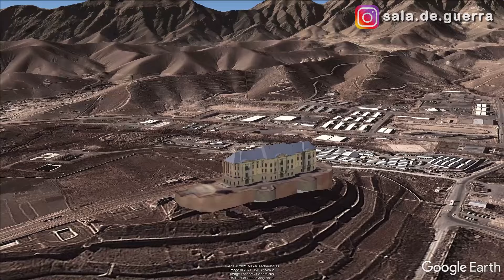INVASÃO SOVIÉTICA DO AFEGANISTÃO: o Vietnã do Exército Vermelho - DOC #119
Para tentar ajudar o combalido regime comunista do Afeganistão, em 1979 a União Soviética enviou seu exército para invadir o país e controlar a revolta armada dos guerrilheiros mujahideen. Mas o que era para ser apenas uma breve intervenção arrastou-se por quase uma década, tragando o Exército Soviético para o seu próprio Vietnã.

 A Guerra Afegã-Soviética foi iniciada em dezembro de 1979 com a rápida conquista pelos soviéticos de todas as principais cidades do Afeganistão. Mas no montanhoso interior afegão as milícias mujahideen mantiveram firme resistência e partiram para o ataque, iniciando uma guerra de desgaste que arrastou-se por quase uma década, até a evacuação dos últimos contingentes soviéticos em fevereiro de 1989.

-Meninos de Zinco
-Storm-333: KGB and Spetsnaz seize Kabul, Soviet-Afghan War 1979
-The Soviet-Afghan War: How a Superpower Fought and Lost